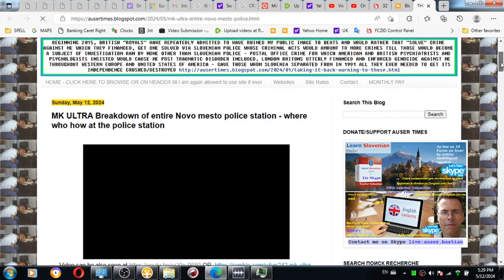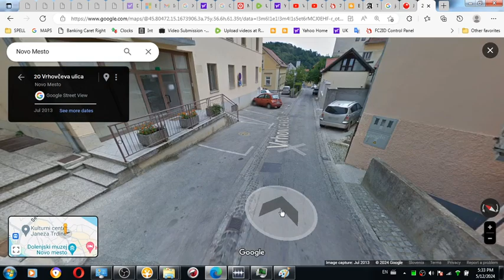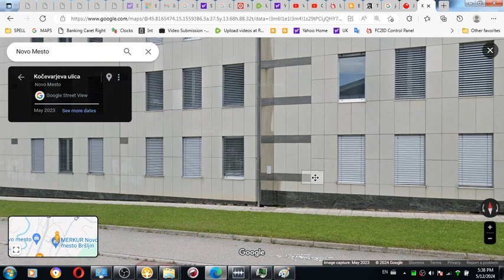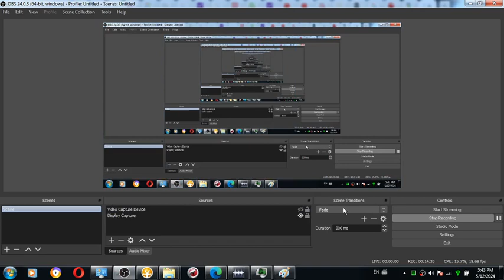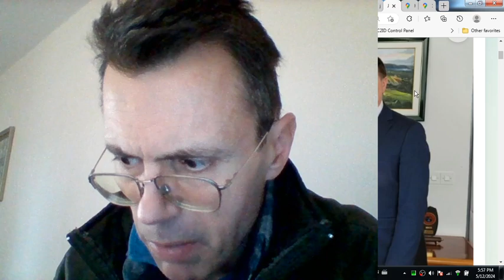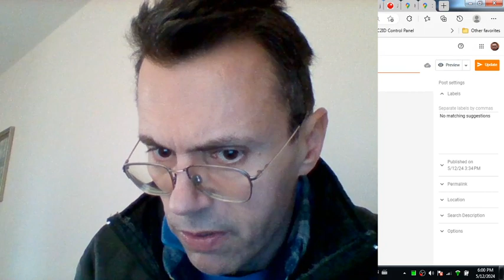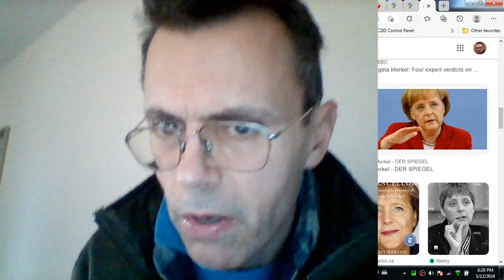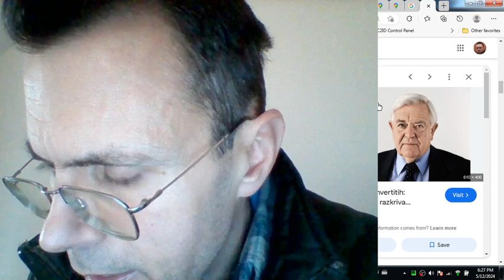2 of 2 MK ULTRA Breakdown of entire Novo mesto police station where who how at the police station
2 of 2 MK ULTRA Breakdown of entire Novo mesto police station - where who how at the police station